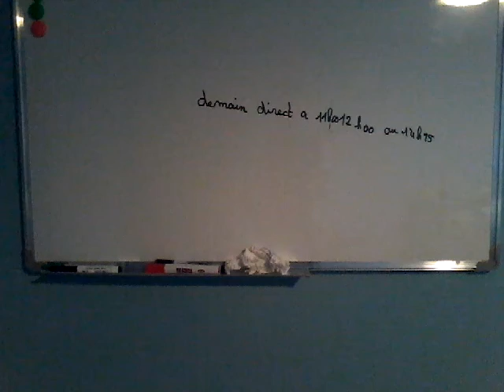Direct demain de 11h 12 h ou 14 h 15 ou 17 h à 18 h